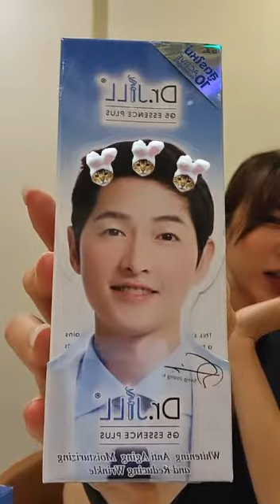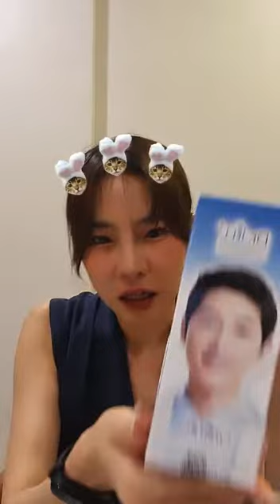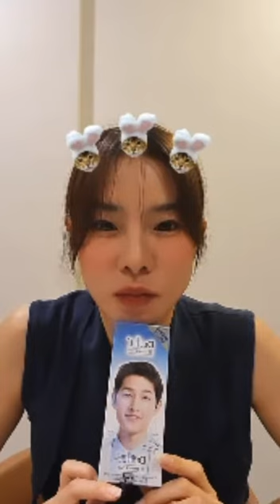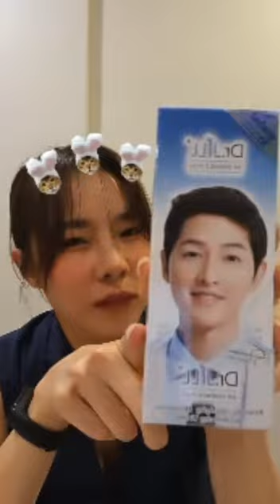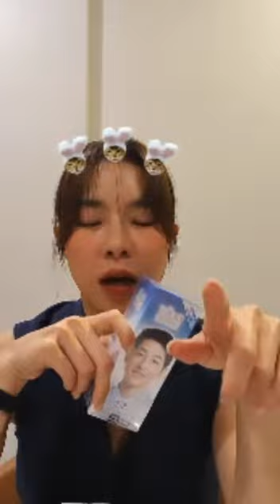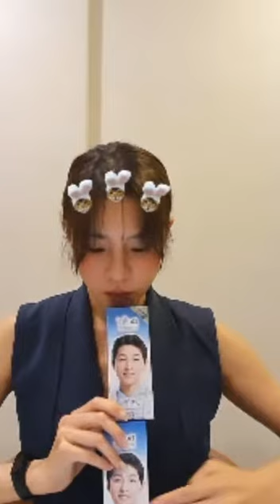[Crishorwang] คริส หอวัง I 210816 __ live Dr.Jill